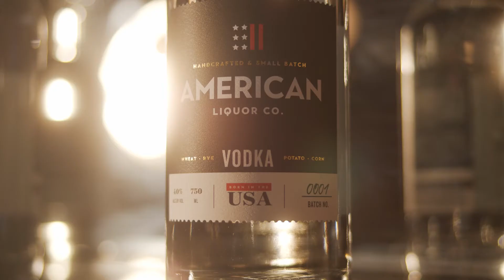MEET THE MAKERS: METROPOLITAN VARIETY STORE METROPOLITAN BAR & KITCHEN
We visited Metropolitan to speak with
founders and chefs Hailey Enszer and
 Brendon Edwards. They have been an
important part of the Detroit restaurant
 scene for years and are just opening their
new restaurant and store. Brendan’s
 travels have reaffirmed how much he
 values Midwestern cooperation. Good
people creating a great culture. We wish
 them success in their new venture! Join us
in supporting the Makers and Doers.